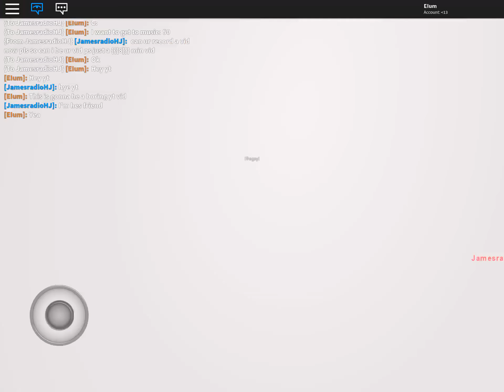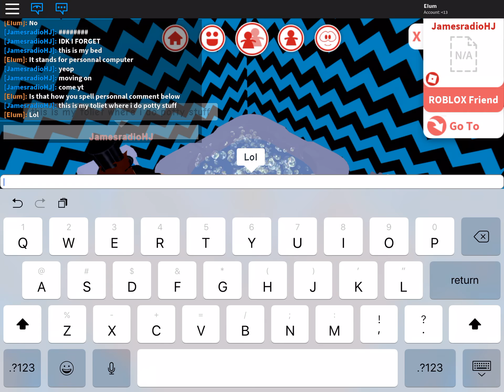Roblox Gaming 12# I guess